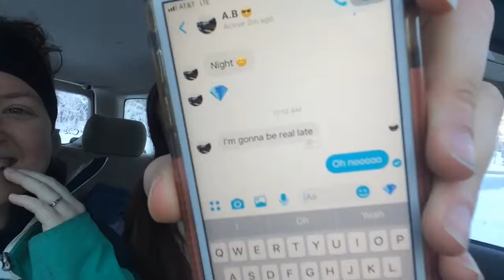WHEN THE CAT IS AWAY THE KITTENS PLAY | vlog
This is a week of vlogging! All the fun things we have been doing-at least, some of them!